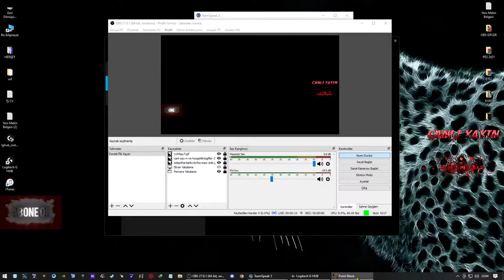Point Blank TR RANKİNG